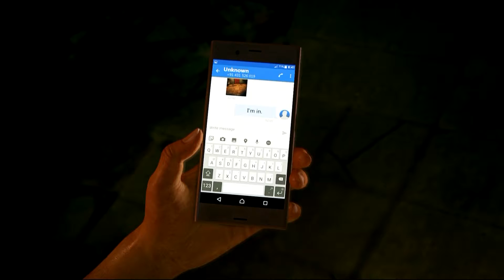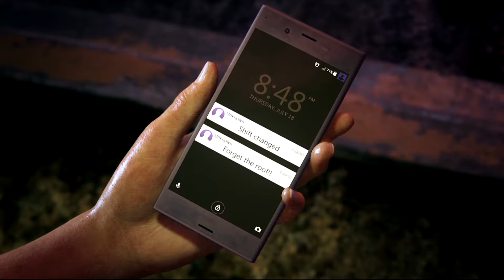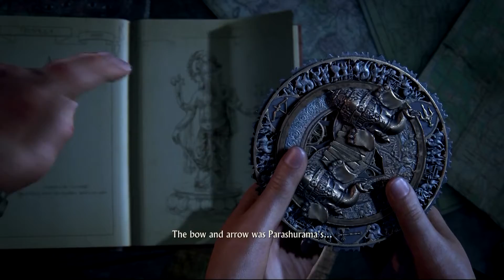Uncharted: The Lost Legacy (PlayStation 4) Walkthrough Part 1 - Insurgency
Chloe Frazer and Nadine Ross return in Naughty Dog's Latest installment of the Uncharted Franchise.